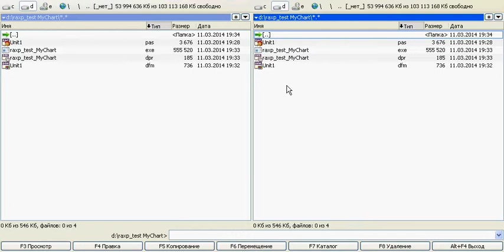OpenGL. Модуль отрисовки графики (альтернатива TChart)